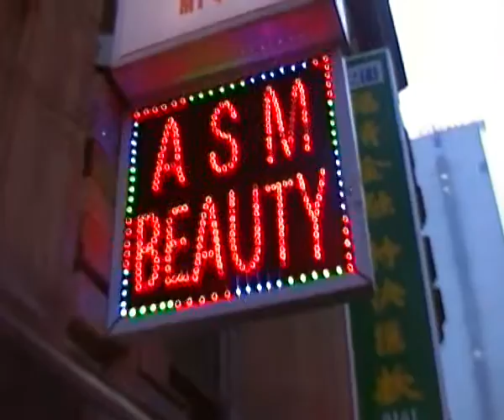A Manchester blog no 2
China town Manchester UK 2016